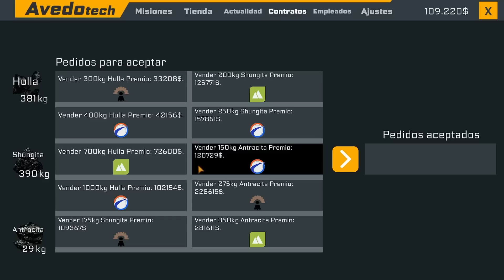COMPRO OTRA ZONA MINERA - COAL MINING SIMULATOR #4 | Gameplay Español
¡Bienvenido al mundo de la minería de carbón! Comienza con casi nada y llega a la cima: desarrolla tu mina, vende carbón, compra nuevas máquinas y evita peligros en este simulador de caja de arena. Toma el control de numerosas máquinas mineras. Destruye, mina, taladra, transporta y explotar cosas.
- Steam

Música Inicio y Final ► Mac Chubby, de CHUBBY MOSH

●Puedes unirte a mi Discord para saber cuando subo videos o cuando hago directos: ▹